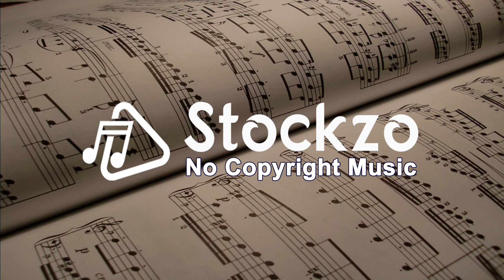Allemande (Sting) - Classical Music - No Copyright Music - Royalty Free Music - Stockzo - 46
You’re free to use this Music in any of your videos  - ( No Attribution Required )
Stackzo is one of the safest YouTube channels dedicated with 100% no copyright music, videos & images for content creators, with attribution and with out attribution required.
✅ Free Background music, videos & images For YouTube videos- no copyright download for content creators -- The most popular no copyright background music, videos & images which you can use it in your YouTube videos or personal projects.
Video will be deleted with in 72 working hours.

royalty free music royalty free classical music royalty classical music
royalty music download Free Music free background music free music for youtube videos free music download free copyright sounds free classical music
no copyright no copyright music no copyright sounds no copyright music for videos
no copyright vlog music no copyright free music copyright free music